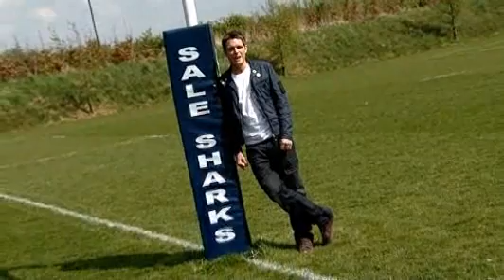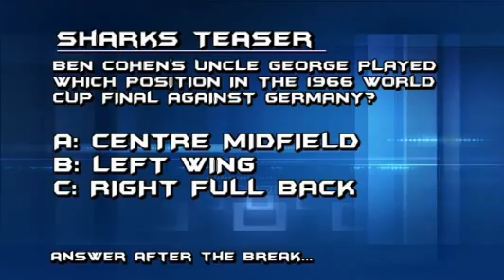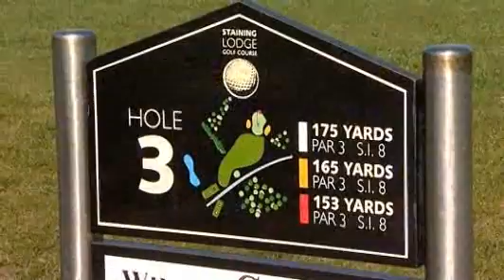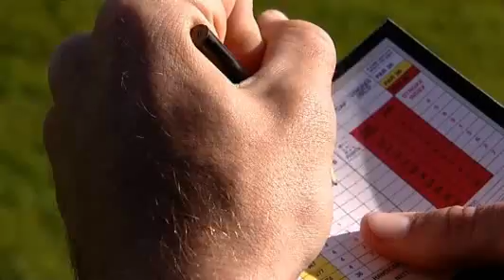Talking Sharks - Episode 34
Wiggy takes Will around his golf course, Big Ted talks about his call up to the Lions, Schoey and Chris Jones preview the Saints and the Sharks are in the Grubber Challenge